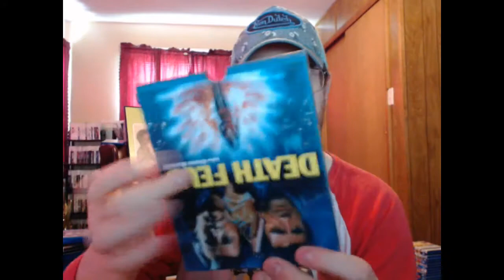Savage Harbor: Movie Review (Vinegar Syndrome)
A quick review of Frank Stallone's 80s action cheese fest Savage Harbor aka Death Feud.